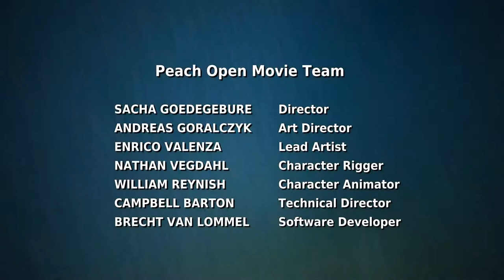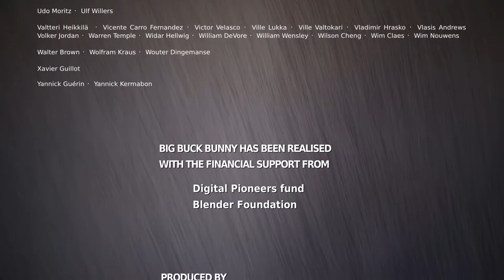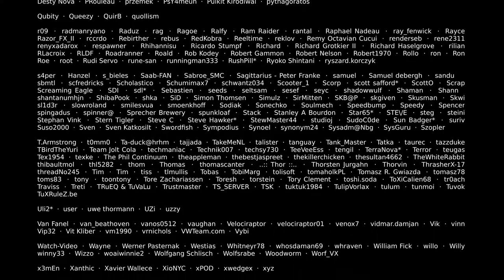Big Buck Bunny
Collection TV
All about
Kids – child – baby – Cartoon – Carton -  animated – movies - drawing - barbie  -  games